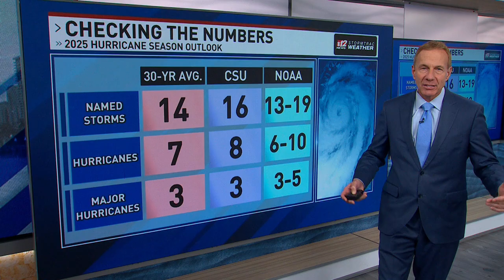2025 hurricane forecast update: CSU predicts fewer storms, but Florida still at high risk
Colorado State University updated their seasonal hurricane forecast. They dropped their forecast by 1 for the amount of named storms, hurricanes, and major hurricanes.

The reasoning behind this includes higher than average wind shear in the Caribbean during the month of June and so far in July. Historical averages point to a slightly less active hurricane season when this has occurred in the past.

WPEC CBS12 is South Florida's source for local news, weather forecasts, sports and community events spanning West Palm Beach, Port St. Lucie, Fort Pierce, Stuart, Vero Beach, Okeechobee, along with the rest of the Treasure Coast and Palm Beaches. We are TheOneToTurnTo.

Have a video or photo you want to share?